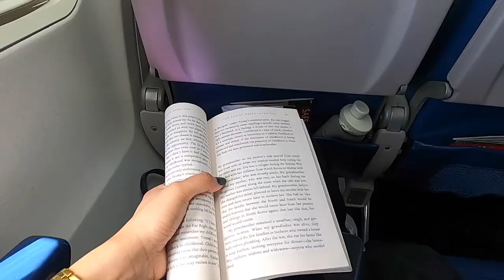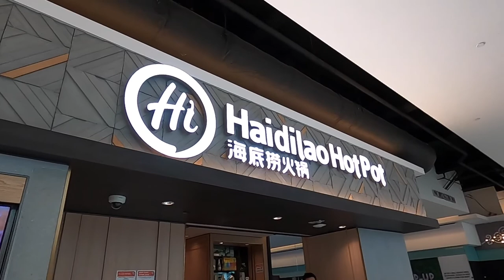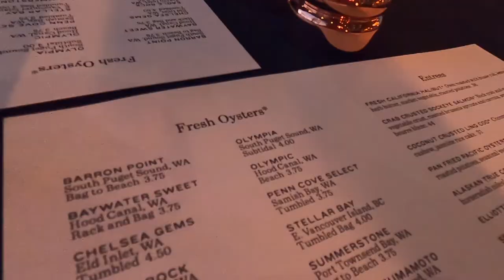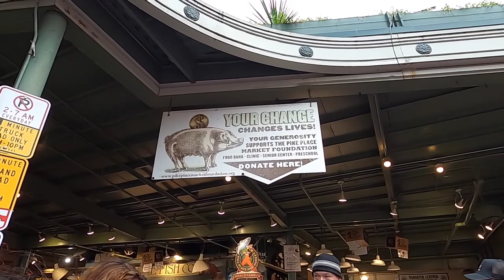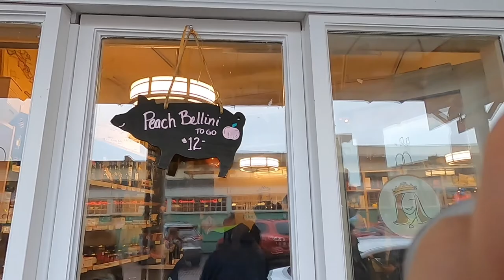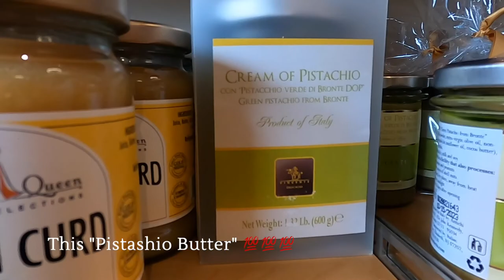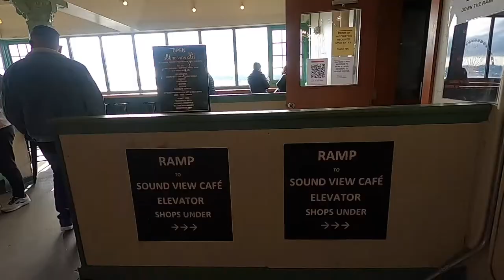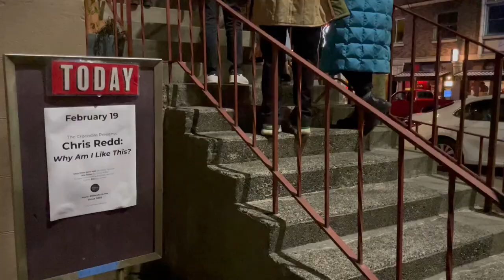WEEKEND IN SEATTLE | food & travel vlog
HELLO.
My boyfriend and I made a quick trip and spent the long weekend in Seattle. Neither of us have been and have been curious to check it out. The cloudy skies made the couple of days feel so chill that we didn't end up doing everything we wanted. We did check off the most important part! Food 🤤  In order, here is the list of places that we visited or tasted on our food tour:
• Haidilao Hot Pot
• Elliot's Oyster House
• Three Girls Bakery
• Ellenos Real Greek Yogurt
• Pike Place Fish Market
• Beecher's Handmade Cheese
• Truffle Queen
• Indi Chocolate Cafe
• Crab Pot
• Starbucks Roastery Reserve & Tasting Room
• Grand Hyatt (room service counts, right?)

ABOUT ME.
Hi again, I'm Michelle! I've been working in marketing as a media buyer and planner since 2013, but on the side, I stay creative by taking photos and making videos of my life outside of work. Looking forward to staying in touch!